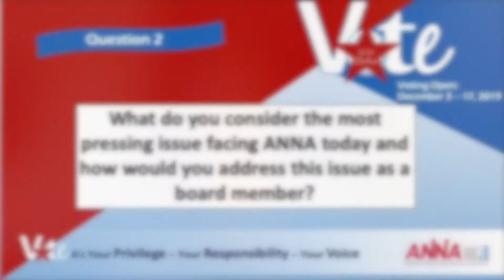Elizabeth St. John for National Director 20-21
for for more information.